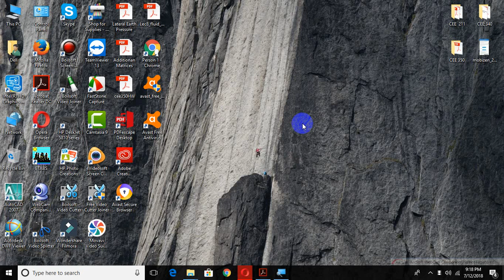Matrice Addition in 3x3 (Elementary linear Algebra) Part 2 mit linear programming definition keanu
Matrice Addition in 3x3 (Elementary linear Algebra) Part 2

 mit
definition
wachowski
linear programming
keanu
free education
 cgl